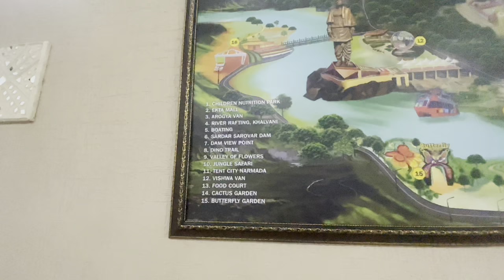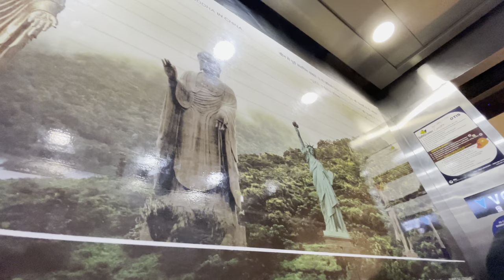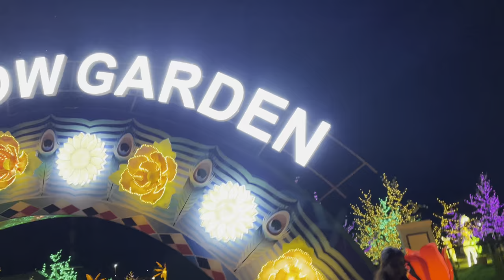World tallest statue- statue of unity-Day 1 -Stay - explore - prices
In this video you will watch about highest statue in the world… which is in Gujrat, about the stay, charges, what all you can explore and more.